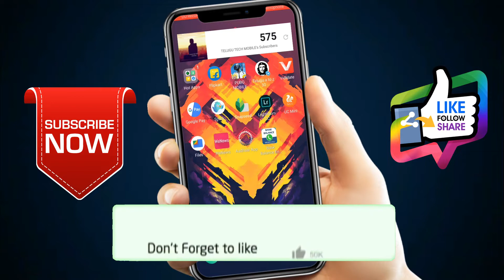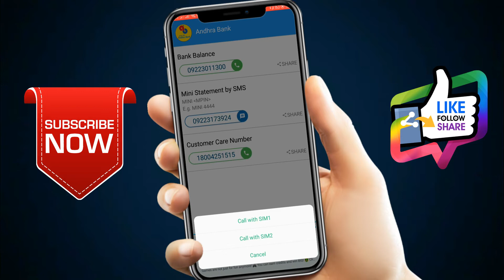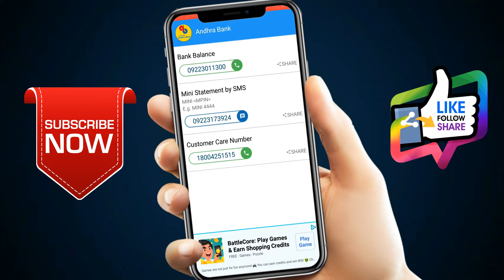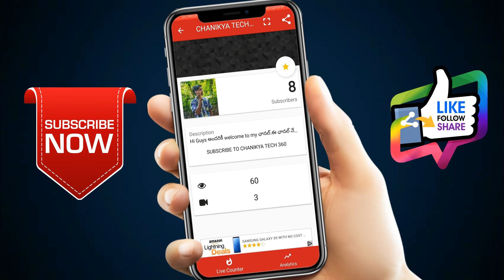How To Know Any Bank Balance In One Second Without Internet,Passbook,Atm Card | TELUGU TECH MOBILE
My setup:-

My mobile: Realme1 (4+64)